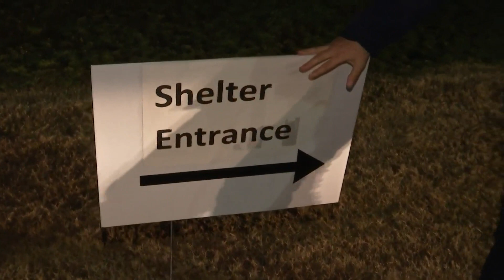Severe Weather: Emergency weather safety tips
WZDX's Nixon Norman gives tips on how to stay safe during severe weather.